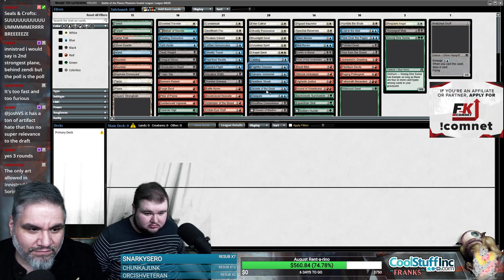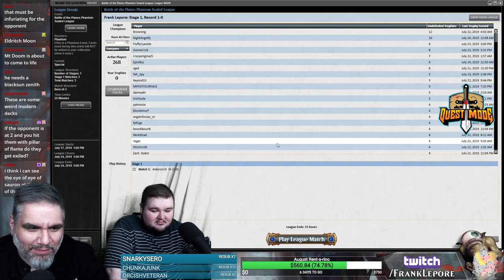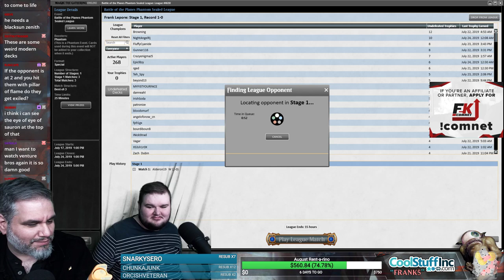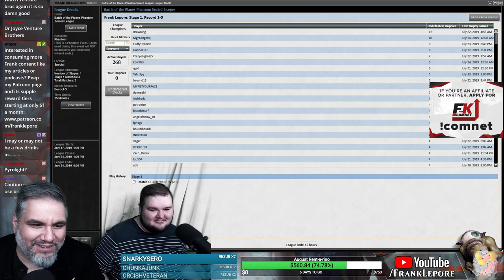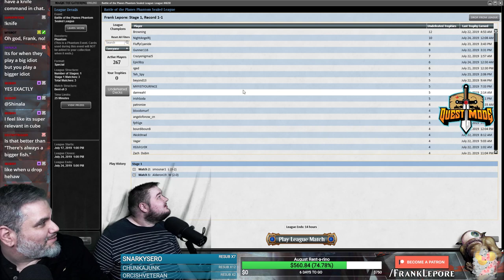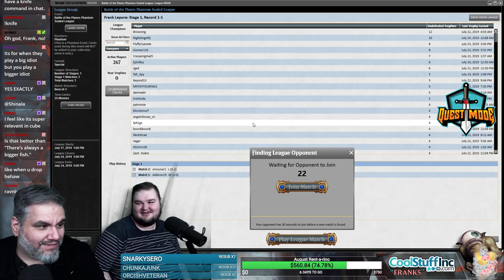(Magic Online) Battle of the Planes Sealed #3 - Innistrad